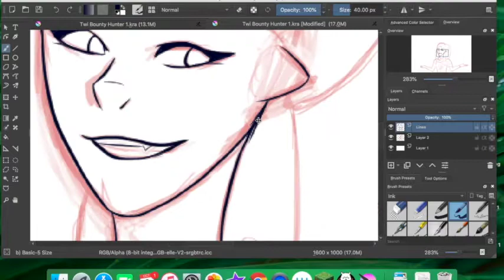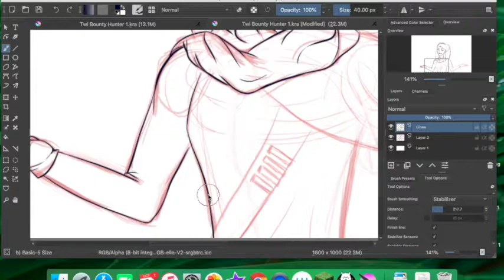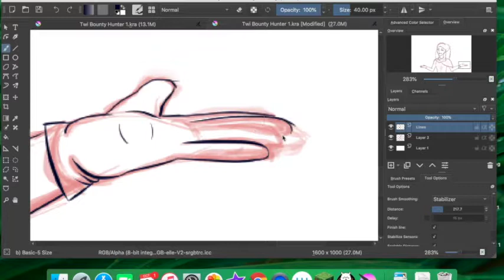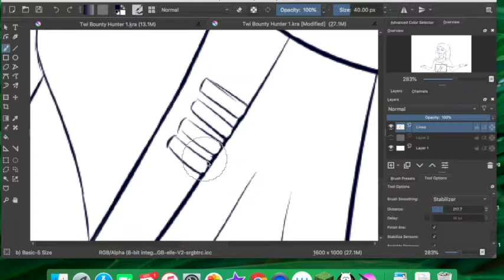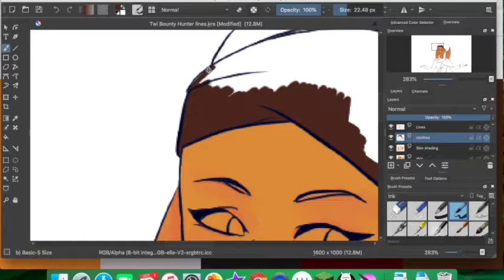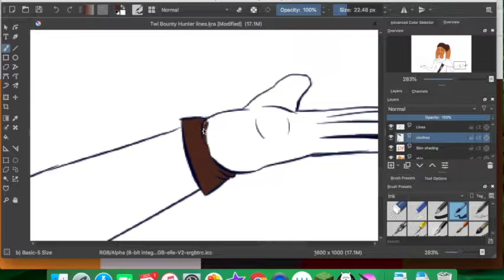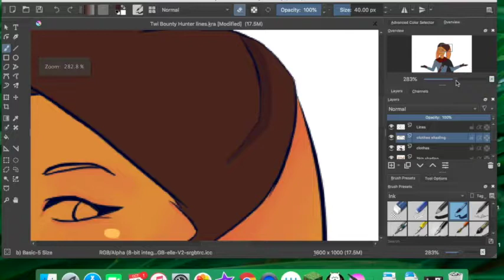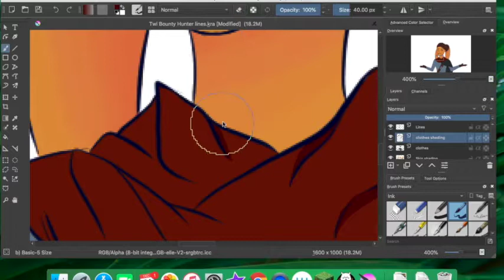Star Wars Twi'lek Bounty Hunter Speedpaint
I hope to upload speedpaints like this once a month or every two months. I sometimes have a hard time finding time to do digital art, so it really depends on my schedule. Anyway, I hope you enjoy!

This drawing is of a new Star Wars character of mine, who is a bounty hunter. I don't have a name for her yet, but am open to suggestions. :)